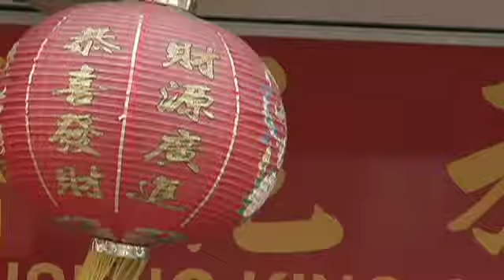The Conventioneers at The Chinatown Festival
- Matt and Jay head down to the Chinatown Festival in Toronto because Jay wants to learn all about Matt's 'culture'. Watch as Jay stereotypes, offends and tries to fit in while Matt tries to embrace his people.